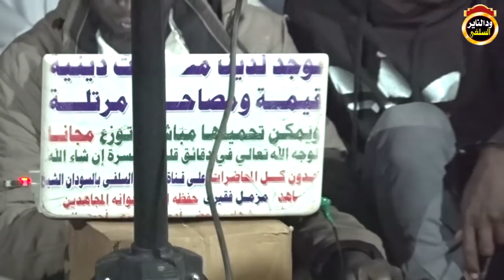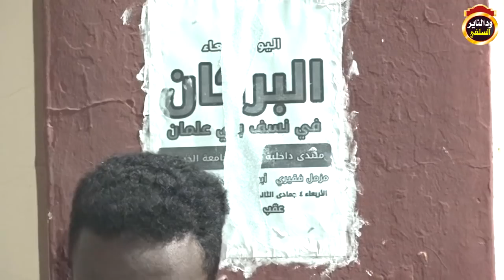كلمة الداعية ابراهيم العزيبة في ركن كشف الزنادقة 2020